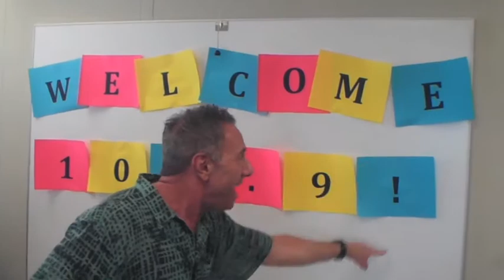The Big O WIng Ding Tusseys